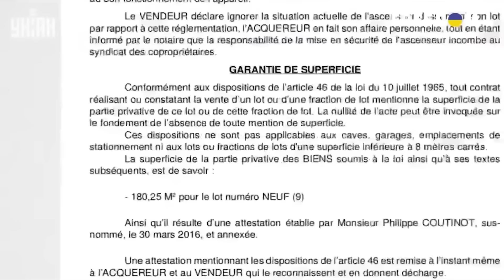В Кремле громкий СКАНДАЛ! Пескова взяли за усы: гарем и сокровища дружка Путина | Дорогие товарищи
RU - Чем сегодня владеет Песков и как он карабкался по карьерной лестнице через постель? Все про порочные связи, семьи и состояние усатого политика - в новом выпуске проекта "Дорогие товарищи".

UA - Чим сьогодні володіє Пєсков і як він дерся кар'єрними сходами через ліжко? Все про порочні зв'язки, сім'ї та статки вусатого політика - в новому випуску проекту "Дорогі товариші".